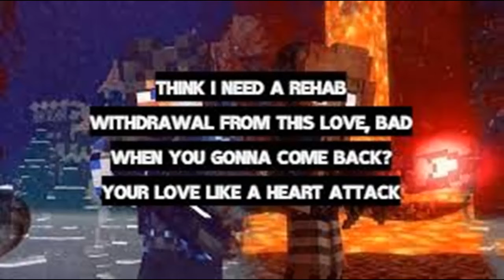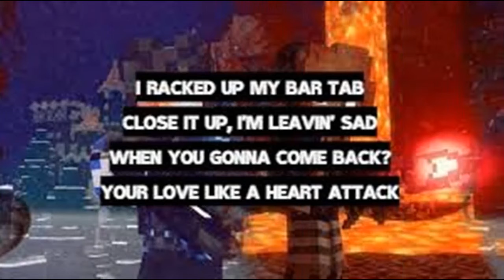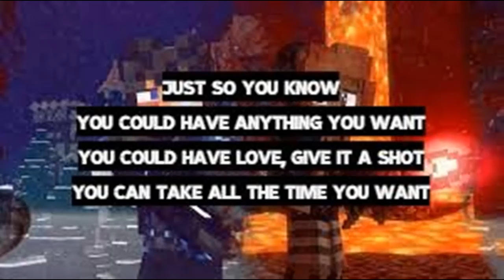Just So You Know - Blacklite District